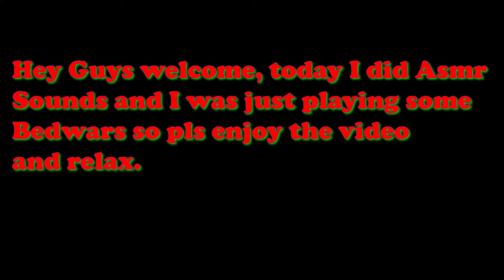Keyboard and mouse {ASMR} for relaxing and Lofi background music